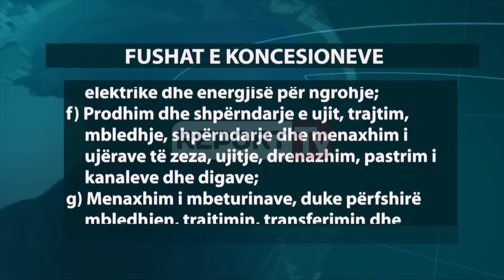Report TV - Me koncesion edhe burgjet, arsimi, furnizimi me ujë e godinat shtetërore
Deri tani jemi mësuar të dëgjojmë për koncesione në energjetikë, transport apo burime natyrore, por qeveria e ka shtrirë fushën e zbatimit të këtyre lloj kontratave në thuajse çdo aktivitet shtetëror. Ministria e Ekonomisë ka bërë publike fushat e aktiviteteve publike që do jepen me koncesion.

Ato tashmë do të shtrihen dhe në telekomunikacion; shkencë dhe arsim; turizëm, argëtim dhe hoteleri; kulturë dhe sport; shëndetësi; shërbime sociale; burgje dhe infrastrukturë gjyqësore; rehabilitim i tokës dhe pyjeve.

Subjekt koncesionesh, apo partneriteti privat publik do jenë dhe godinat e administratës publike, si dhe teknologjia e informacionit dhe infrastrukturë e bazës së të dhënave. Po ashtu dhe në prodhimin dhe shpërndarje e ujit, trajtim, mbledhje, shpërndarje dhe menaxhim i ujërave të zeza, ujitje, drenazhim, pastrim i kanaleve dhe digave.

Në transport koncesionet do përfshijnë sistemin e hekurudhave, transportin hekurudhor, portet, aeroportet, rrugët, tunelet, urat, parkimin, transportin publik. Në energjetikë do përfshijnë dhe prodhimin e shpërndarjen e energjisë elektrike dhe energjisë për ngrohje.

Këshilli i Ministrave, me propozimin e ministrive të linjës apo propozime që këto i marrin nga autoritete të njësive të qeverisjes vendore apo të organeve qendrore të politikës së koncesioneve/partneriteteve publike private, vendos për koncesionet/partneritetet publike private që zbatohen në sektorë të tjerë.